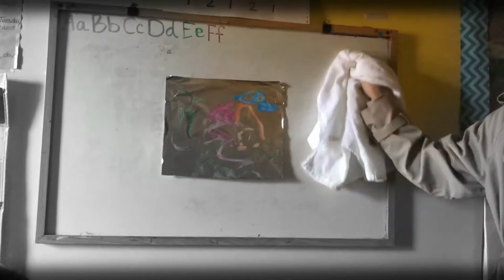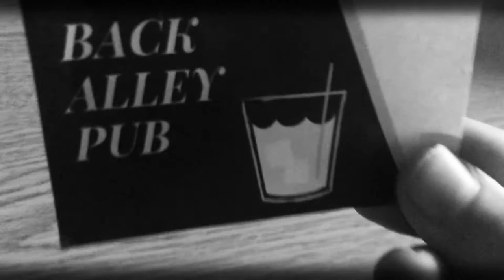Get the Picture: A Film Noir - Film Acting 2018